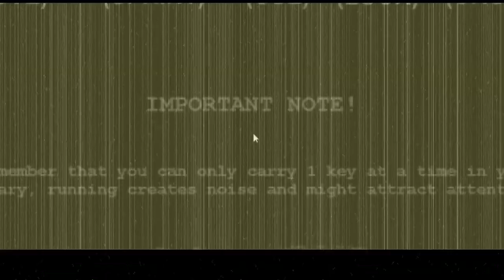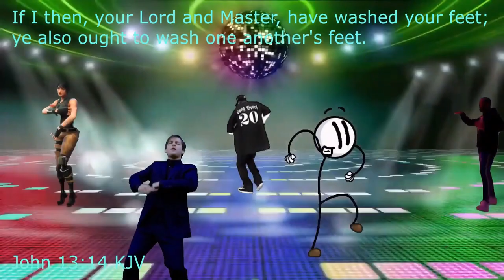I Lost My Voice After This Episode...SHES TOO GOOD! | Saiko No Sutoka Update | (Free Random games)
Welcome to free random games, they may not be good but we'll have a freaking blast whenever we play If you're ready for the next episode please like and subscribe for more.♡

SA~